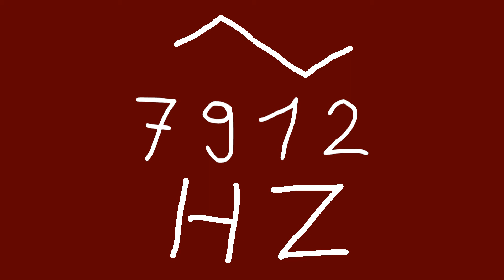7912 hz triangle